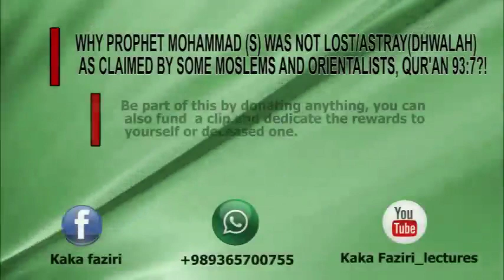Prophet Mohammad (s) was Infallibe and not lost(Dwallah),Surat Adhuha:7.